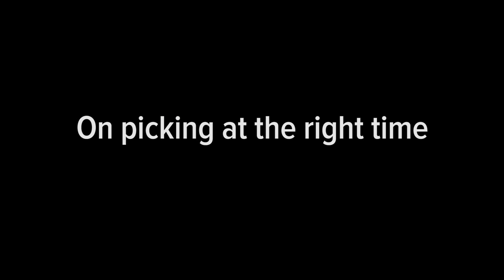A7 2015: Bien Nacido Vineyards- Trey Fletcher (Bien Nacido Estates)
As part of the Viticulture Seminar for A7, Chris Hammell (Vineyard Manager for Bien Nacido Vineyards) interviews Trey Fletcher (Winemaker, Bien Nacido Estates) on his block, pick dates, and fermentation techniques.